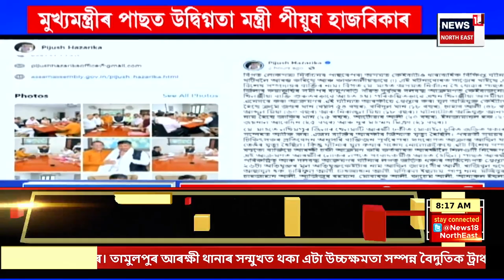Good Morning 18 | নিশা ফাঁচীবজাৰৰ ৰিভাৰ টাৰ্মিনেলৰ বিস্ফোৰণস্থলী পৰিদৰ্শন CM হিমন্ত বিশ্ব শৰ্মাৰ